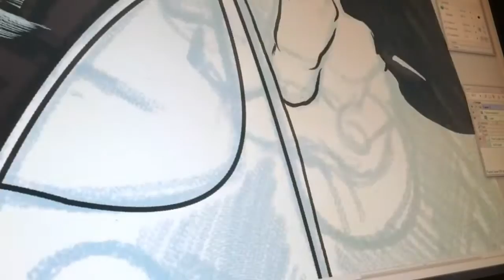BELANGER Speed Tee Illustration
created in manga studio 4, 5, and PS. captured with Hyperlapse because i'm lazy and phones are cool. Tee illustration for Fatum Aeternum.